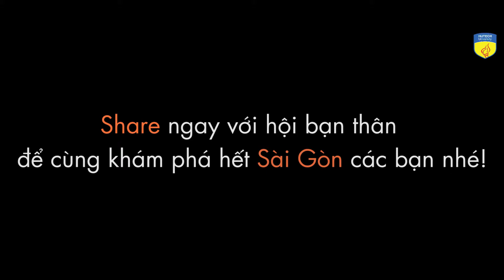CÙNG HỘI BẠN THÂN ĐI KHẮP SÀI GÒN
💖 Sài Gòn rộng lớn có rất nhiều điều bạn vẫn chưa khám phá và sẽ tuyệt vời hơn nếu bạn thực hiện điều đó cùng hội bạn thân của mình.
😍 Đơn giản là đến những nơi mình thích, làm những điều mình yêu, chỉ cần chúng mình đi cùng nhau...thì đó sẽ là những kỷ niệm đẹp khó quên ở mảnh đất nhộn nhịp này.
🎯 Nếu bạn vẫn còn lăn tăn với những dự định của mình cùng hội bạn thân thì clip dưới đây sẽ là một gợi ý hay ho để các bạn cùng thực hiện đấy!